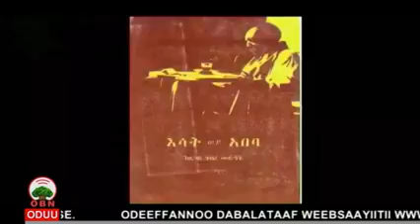OBN Oduu Galgalaa. 30/5/2011